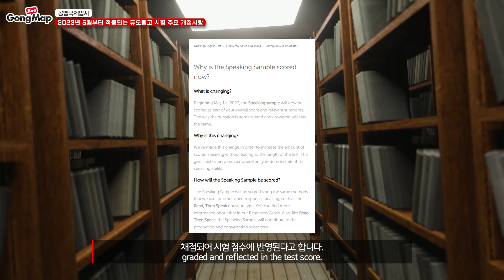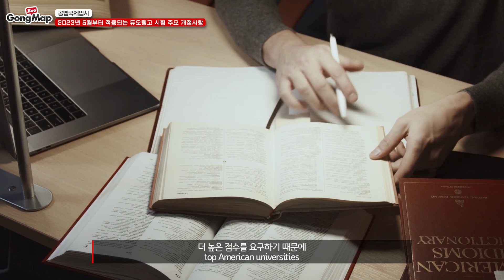[공맵국제입시]5월부터 적용되는 듀오링고 시험 주요 개정사항｜Major Changes to Duolingo tests applied from May(ENG SUB)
이번 영상에서는세계 최대 언어 학습 플랫폼 듀오링고(Duolingo)시험과 5월부터 시험이 개정되는 사항에 대해서 알아보겠습니다.

유학/입시 고민 있으신가요?
공맵에서 명문대 멘토님들을 만나보세요:)
잘나가는 유학선배 멘토링, 공맵!

공맵에서 멘토 만나려면?